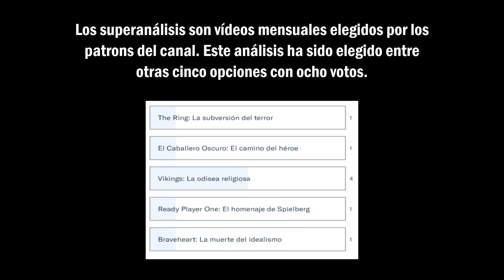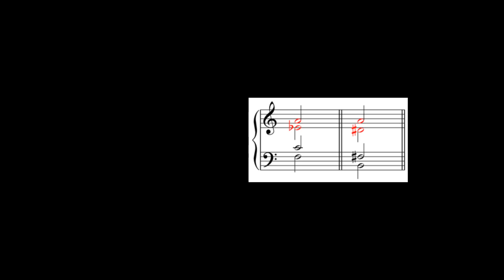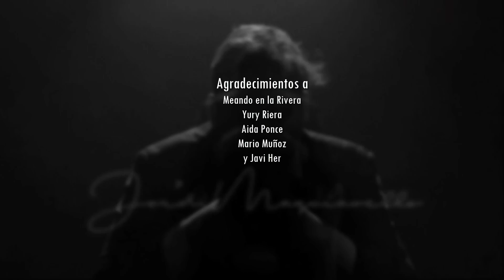VIKINGS: La odisea religiosa - SUPERANÁLISIS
El primer superanálisis del canal, en el que examino los secretos, trasfondo y música de la serie histórica Vikings.